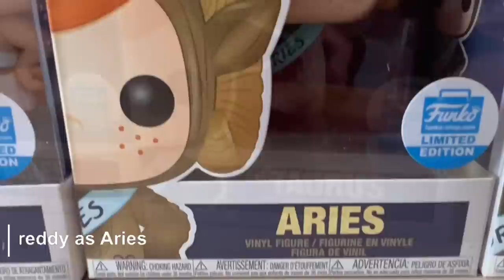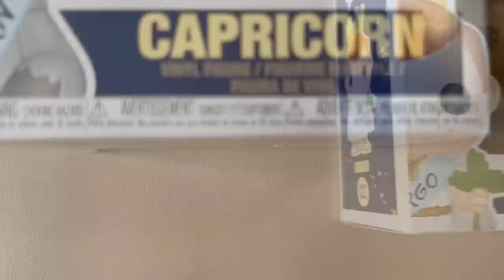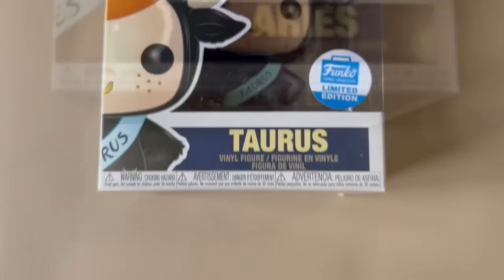Freddy Funko Zodiac Pop!s! | Collection | Available For Sale in Our Shop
Freddy Funko Zodiac Pop!s! | Collection | VAULTED

Music used in this video From Channel (Free Creative Footage Library) Thank You

Search Keys :

stitch in cuffs funko pop
funko pop, Lilo Stitch
funko pop collection,
funko pop hunting,
how to tell if a funko pop will be rare,
how to know if a funko pop is rare,